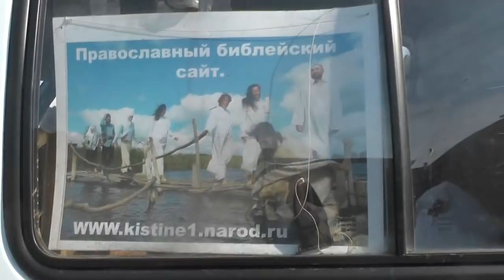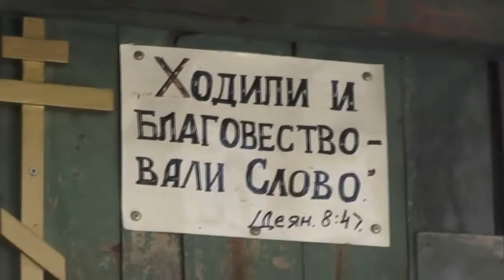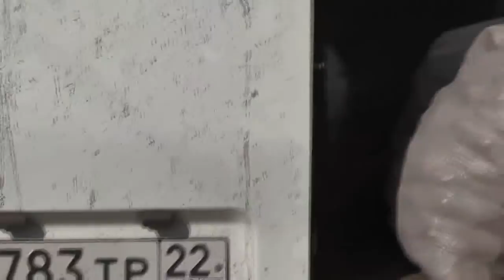Мы возвратились из Потеряевки в город точно в назначенное время. 10. 10. 2018